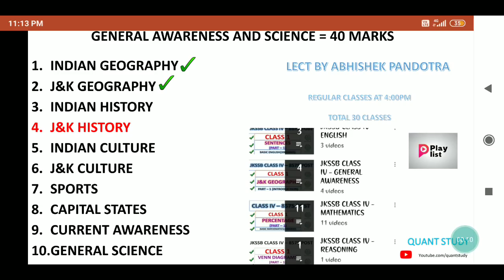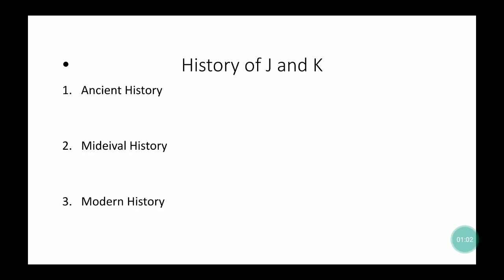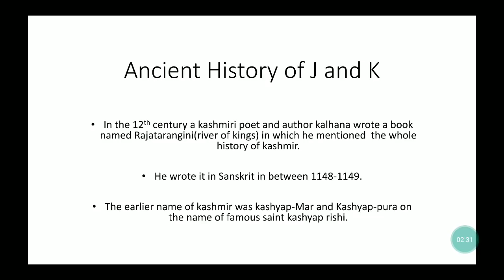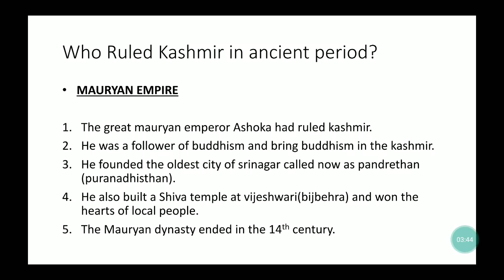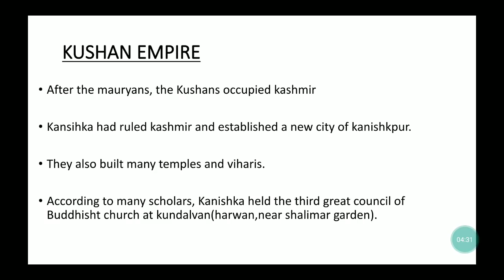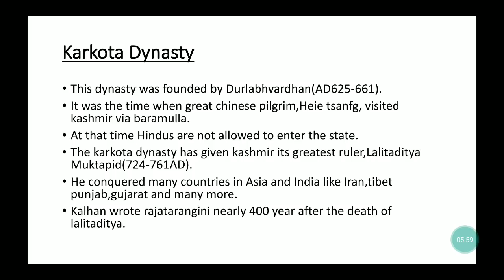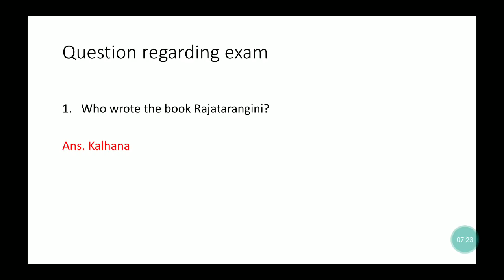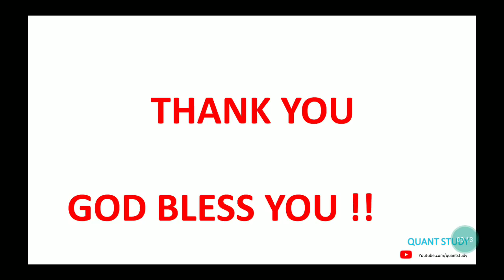J&K HISTORY | GENERAL AWARENESS | CLASS 1 | ABHISHEK SIR | JKSSB CLASS IV RECRUITMENT 8575 POST